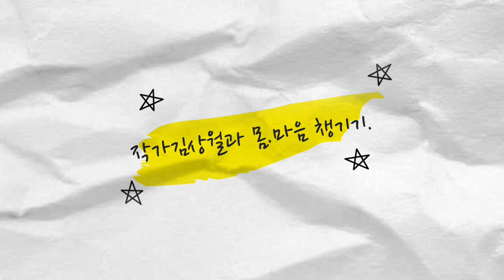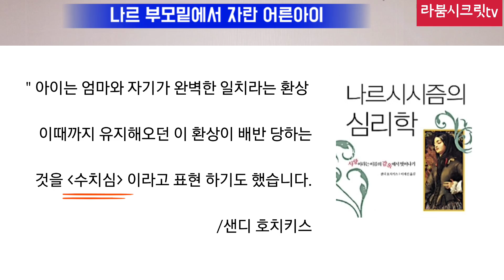나르가만들어진 이유/ 나르부모 /나르시시스트 손절하라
📹 영상 설명📹

🎈 라붐시크릿tv에서 그동안은 나르시시스트 특징에 대해 알아보는 영상이 많았는데요

✔️ 오늘 영상은 우리 곁에서 천국과 지옥을 오가게 했던 이 끔찍한 나르시시스트는 도대체 어떻게 만들어지게 되었는지 그 이유에 대해 알아 보았습니다.

✔️ 오늘 내용은 이 나르시시스트가 만들어진 원인을 알고 이해하자는데 목적이 아니라 ❌️  원인을 알았으니 더더욱 곁에 두어서는 안된다는걸 꼭 기억해 주셨으면 합니다.

✅️ 나르시시스트는 공감능력이 전혀없고 타인에게 관심이 없으며 타인을 그져 이용수단으로 밖에 생각 하지 않아요. 그래서 손절이 현명한 판단 입니다.

✅️ 라붐시크릿tv 오늘까지의 영상으로도 치유와 위안이 안될만큼 크 피해가 크시다면 반드시 전문의의 도움을 받아보시는것도 추천드립니다.

📚 참고도서 📚
● 나르시시즘의 심리학/ 샌디 호치키스
● 악성 나르시시스트와 그 희생자들/ 장샤를르부슈

🌈  김상월 🌈

📚 저서
1)하루1시간 음악의힘

2) 하루10분 내면아이

● 네이버 블로그/ 인스타그램 운영중
● 인천 연수구 연수동 라붐라이브카페 대표
    ( 음악과 🎶  타로로 내면아이 상처치유를
       돕고 있습니다)
● 인천 연수동 상가번영회 전 운영국장
● mkyu 열정대학생
    - 굿짹월드 시조새
    - 인천 부천방 전 방장
● 켈리최 생각파워
   - 독서 프로젝트
   - 운동 프로젝트
   - 시각화 프로젝트 참여

 라붐시크릿tv와
책과  📚
음악 🎶 으로
인간관계로 고통받는 분들께 작은 힘으로나마
함께 나누고 싶습니다.

저의 작은 날개짓이 🦋 선한 영향력이 되어
구독자님들 독자님들 고객님께 도움이 되도록
앞으로도 더 열심히 노력 하겠습니다.

영상이 도움이 되셨다면 따뜻한 댓글한줄 남겨주세요.
따뜻한 댓글을 보면 저도 힘이 나서 좋은 영상 만드는데 행복해 지더라구요.

🌳 오늘도 건강하고 평온한 일상이 되시길 기원합니다.

여러분
사랑합니다.
감사합니다.
평화로운 하루 되세요.